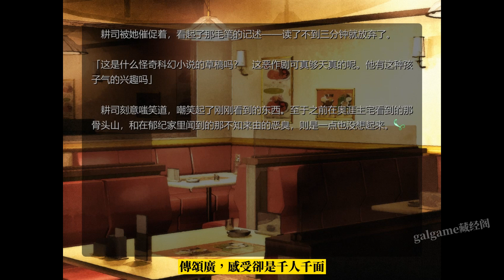沙耶之歌 清純可愛女友慘遭中年大叔蹂躪 評價兩極分化 感受千人千面的galgame名作 （2003）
沙耶の唄 （2003）
本游戏 已汉化
vx号 aml5628